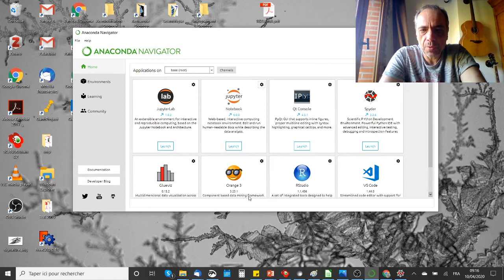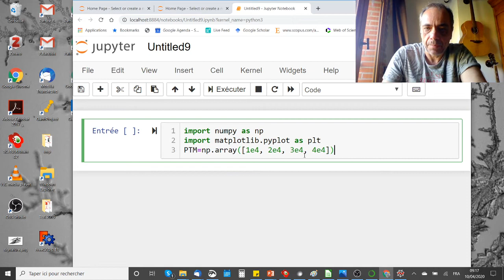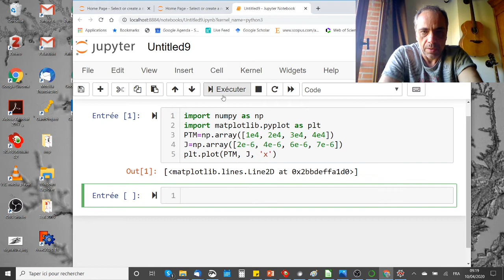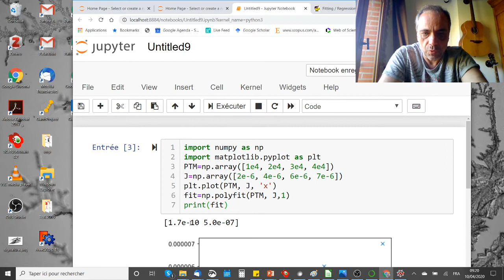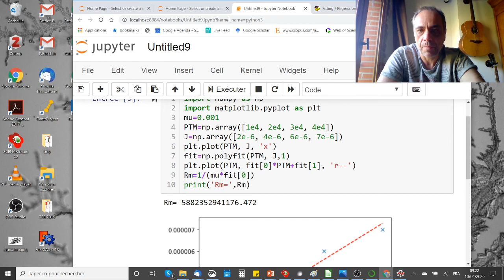Régression linéaire avec Python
Ce tuto explique comment faire une régression linéaire sur Python (ici une feuille Jupyter Notebook).

Cette vidéo fait partie du jeu sérieux sur les procédés membranaires "Membrain Serious Game" que vous pouvez retrouver sur :